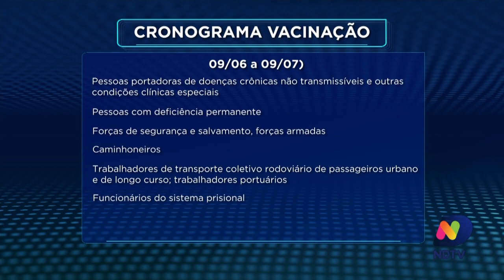Procura pela vacina da gripe é baixa em Joinville e apenas 26,5% do público alvo foi imunizado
Em pouco mais de 20 dias de campanha, o estado de Santa Catarina imunizou apenas 9% do público alvo.

Confira na reportagem a importância de tomar a vacina contra a gripe.